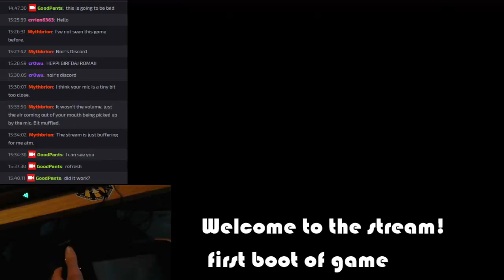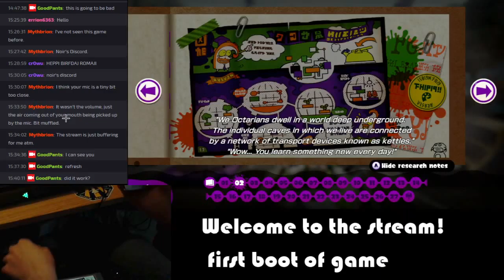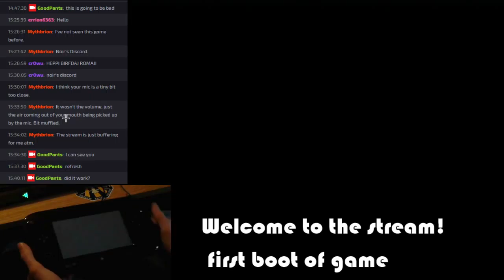First run of story mode